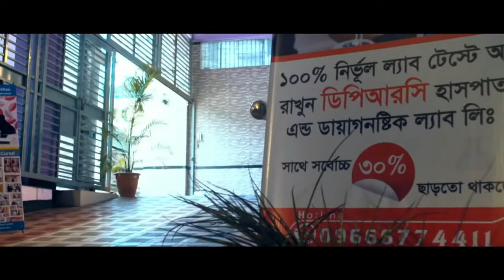জয়েন্টের ব্যথায় প্রায় পঙ্গু হয়ে পরেছিলাম । Joint Pain, PID, PCID, PLID, Shoulder Pain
জয়েন্টের ব্যথায় প্রায় পঙ্গু হয়ে পরেছিলাম ।